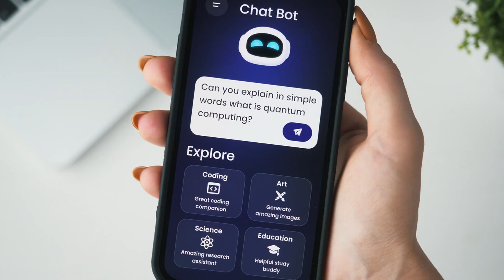Debunking the Myth: AI is NOT Our Enemy - 10 Superpowers of AI